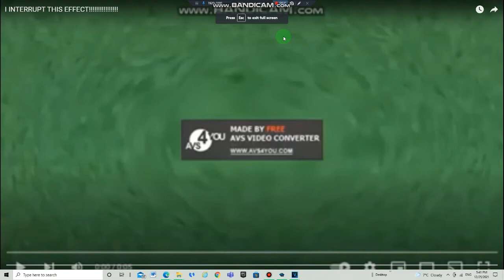OH MY GOD!